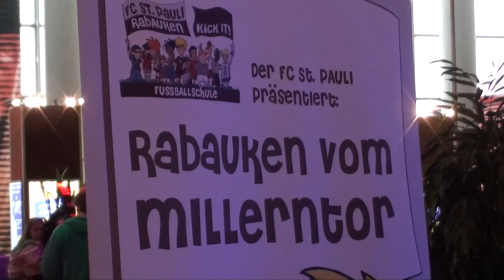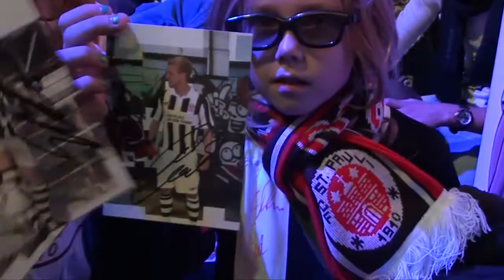FC St. Pauli Rabauken Weihnachtsfeier 2011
Fußballfreestyler Julian Hollands, Kapitän Schwarzbart, Kinderschminken, Popcorn, Happy Feet 2 in 3D und viel Spaß warteten am 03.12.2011 auf die 170 Rabauken bei der FC St. Pauli Rabauken Weihnachtsfeier in der UCI-Kinowelt Othmarschen.

Die Kinder erlebten eine Menge: Fußballfreestyler Julian Hollands zeigte den staunenden Kindern jede Menge Tricks mit dem runden Leder und lud einige zum Mitmachen ein. Kapitän Schwarzbart begab sich mit den kleinen zu Piraten ausgestatteten Rabauken auf Schatzsuche und sorgte für ordentlich Spannung und Action.

Im Foyer der Kinosäle sorgten 3 Stationen der Fußballschule für sportliche Betätigung, bevor die Kids bewaffnet mit 3D-Brillen, Popcorn und Getränken Happy Feet 2 schauten. Als dann nach dem Film ein weiteres Highlight mit der Autogrammstunde von Markus Thorandt, Paddy Funk und Petar Slišković wartete, leuchteten endgültig alle Augen der Rabauken und ein toller (Mit-)Tag ging zu Ende.